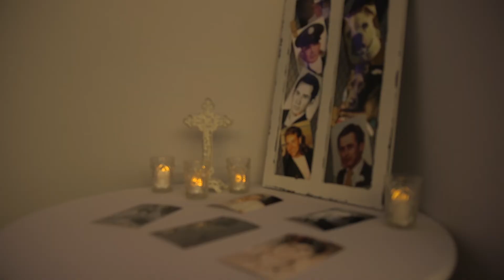Mara and Todd Baker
Music credit-  God only knows by John Legend

Edited and filmed by Hannah Goodwin